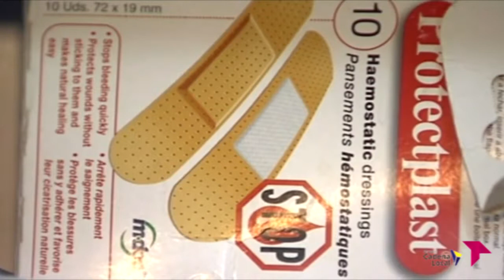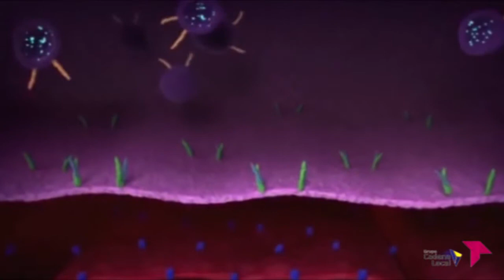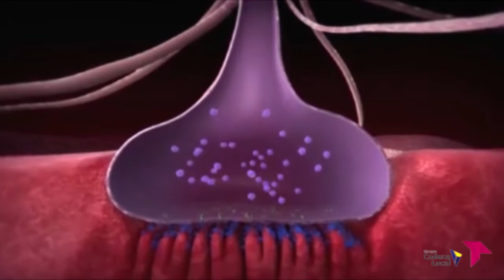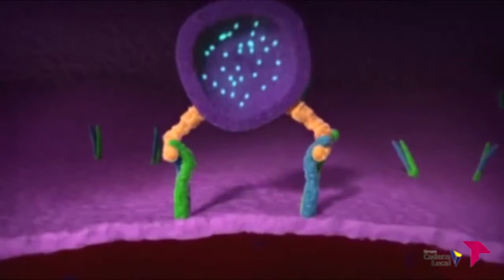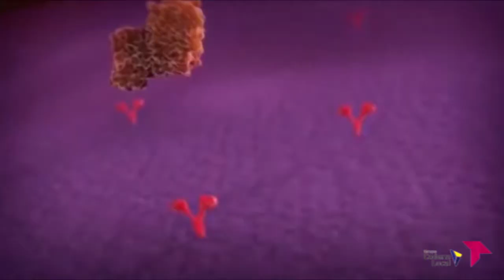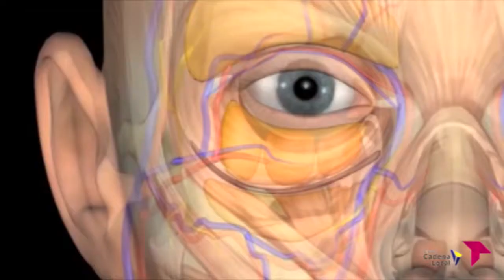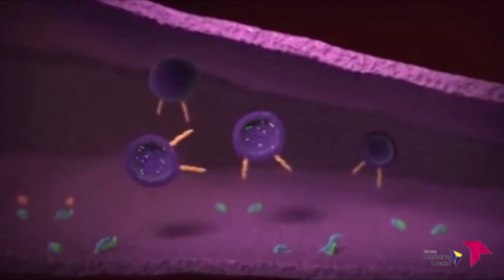LA CONSULTA DEL DOCTOR 4X27